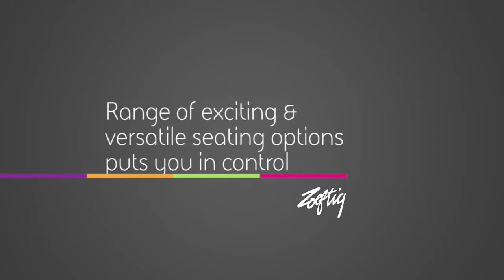Zoeftig | Public Seating Solutions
Public seating solutions & systems by leading international seating manufacturers Zoeftig Ltd.